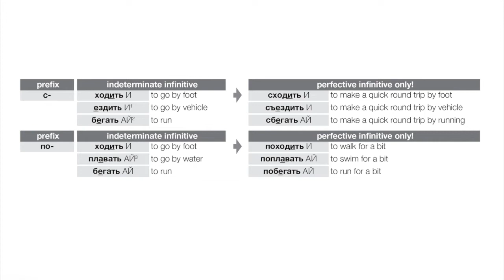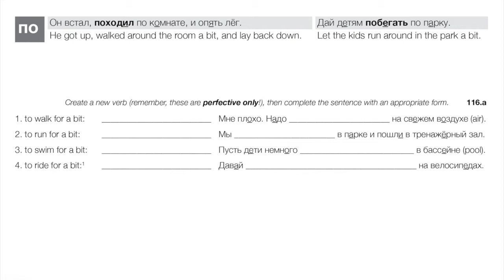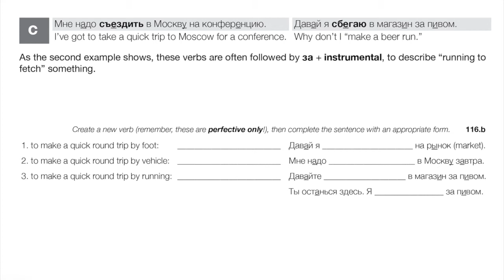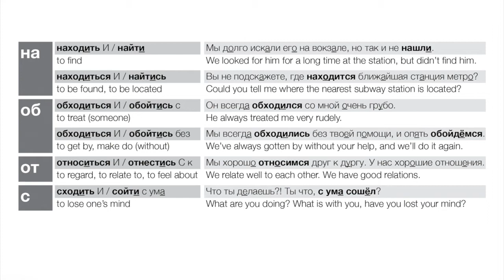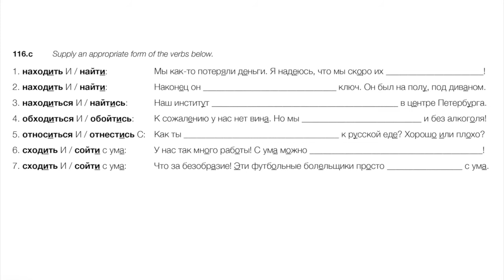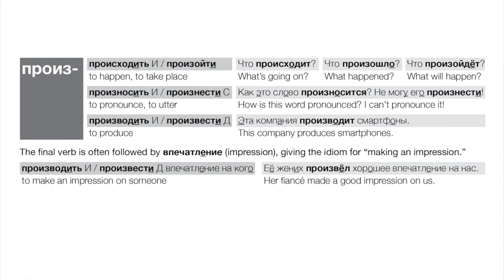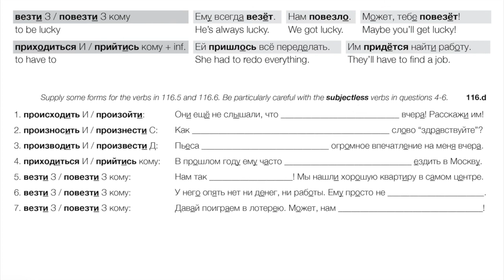Special Prefixed Forms; "Getting Lucky" (Day 116 of Russian Through Poems & Paintings)